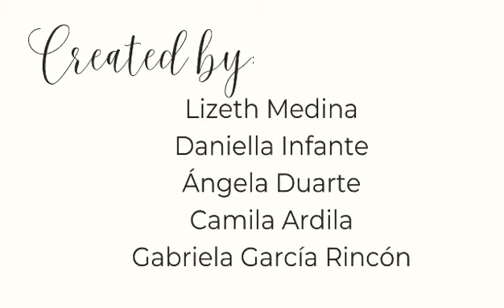Holophrastic stage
Holophrastic stage: First Language Acquisition